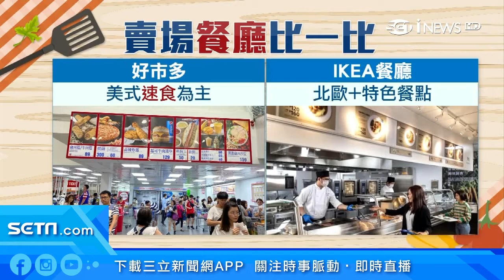被家具耽誤的餐廳？IKEA美食必吃「瑞典肉丸」銷售總長度 可繞台灣3圈｜財經新聞｜94要賺錢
瑞典家具品牌IKEA，雖然以家具為本業，但不少人反而會因為他的餐廳而到門市消費。尤其是店內招牌「瑞典肉丸」，從在台灣開業近26年來，賣出總長度就可以繞本島3圈，餐廳反而成了集團賺錢金雞母。專家分析IKEA，靠美食能延長客人在店內消費時間；反觀另一家賣場好市多，餐飲區則是賣美式「速食」，主打購物後的取餐便利性。